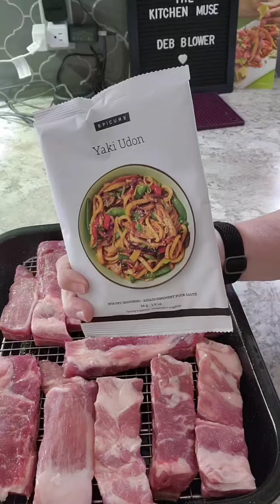Yaki Udon Ribs